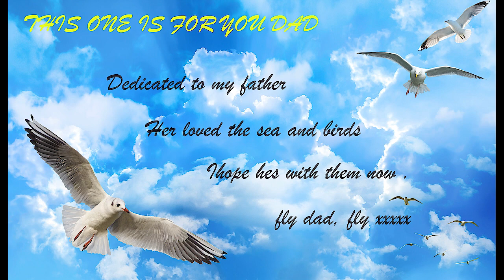In memory of my DAD